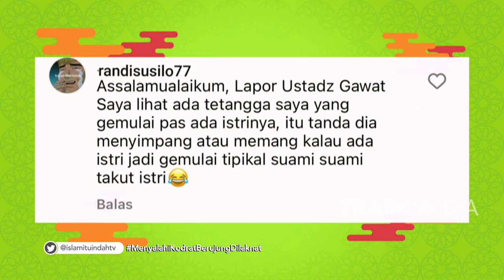Menyalahi Kodrat Yang Tak Sesuai | ISLAM ITU INDAH (30/7/24) P1